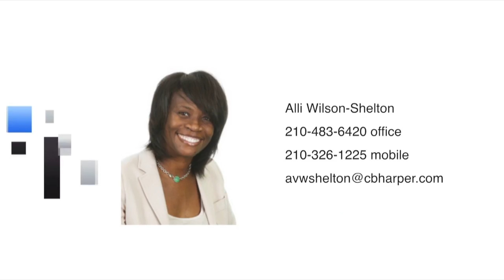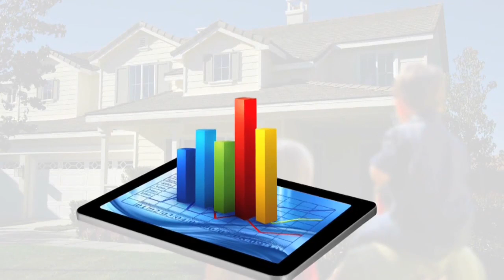Alli Wilson-Shelton REALTOR® Coldwell Banker D'Ann Harper REALTORS®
Alli Wilson-Shelton’s Reviews on CBHarper

March 15, 2015 - S. Goodwin - I would recommend Ally to anyone deciding on buying a house or renting. She had a optimistic personality through the whole experience and she helped me find my dream home. I would thank her 1,000 times if I could.

January 22, 2016 - J. Shelton - Was very impressed with Allie Shelton's work. She worked hard too keep us satisfied. Allie was very professional, friendly and genuinely cares for the home buyer. Was a great experience and will use her for any of my future real estate needs.

April 26, 2016 - B. Richardson - Allison helped me through the process with patience. It had been more than 20 years since I purchased a home. She made something possible that I had given up on.